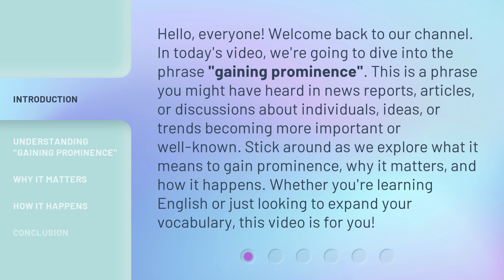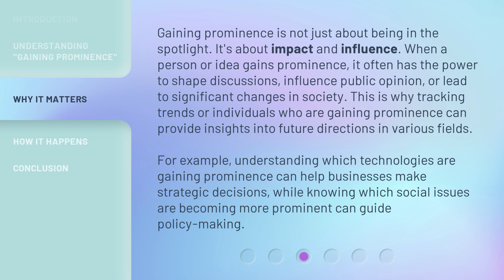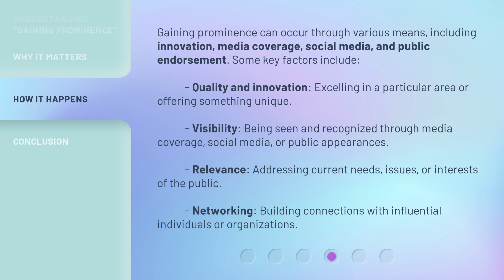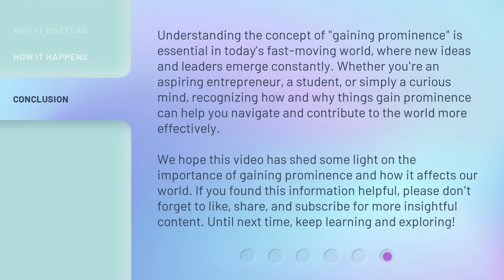Gaining Prominence: How and Why It Matters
Rising to the Top: The Importance of Gaining Prominence • Discover the secrets behind gaining prominence and why it is crucial for success in today's competitive world. Watch now to learn how to stand out and make a lasting impact.

00:00 • Introduction - Gaining Prominence: How and Why It Matters
00:42 • Understanding "Gaining Prominence"
01:23 • Why It Matters
02:03 • How It Happens